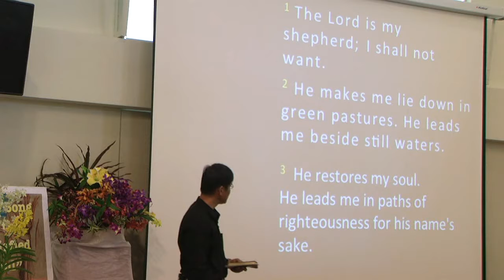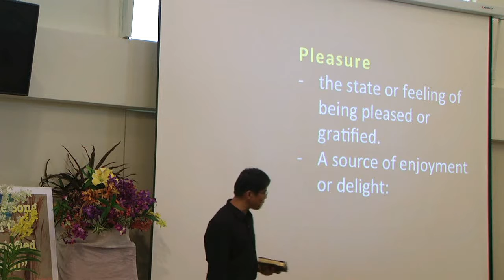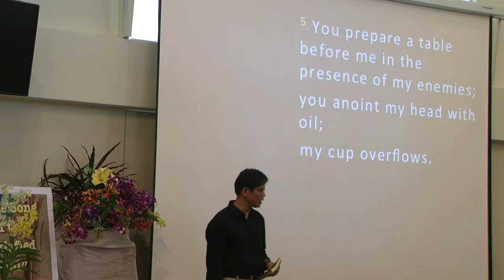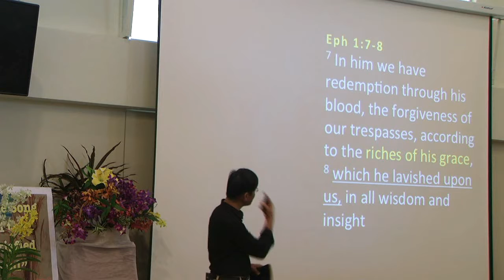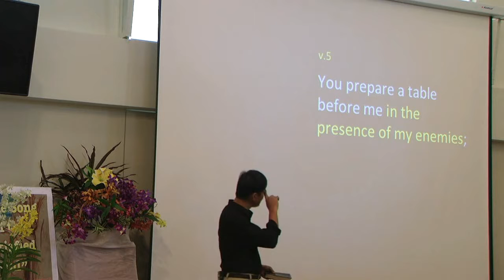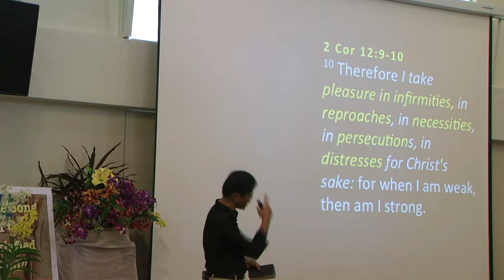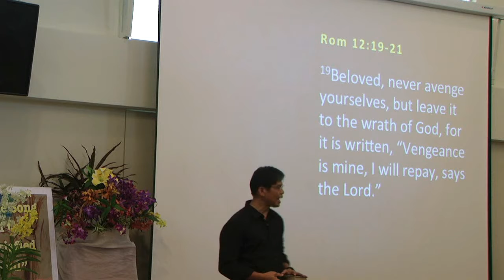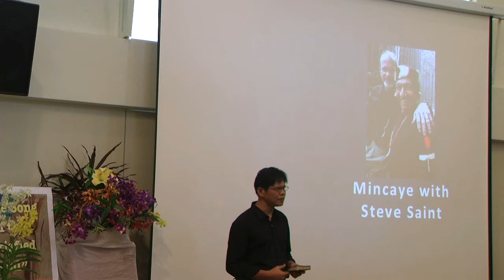The Pleasure of the Satisfied Soul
GLCC Filipino Sunday Message, 26 Oct 2014